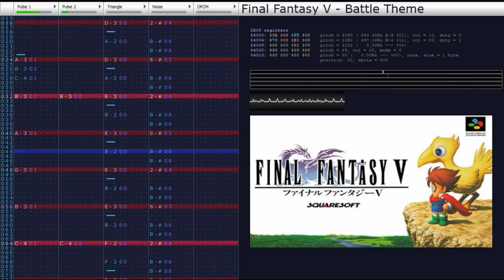(2A03) Final Fantasy V - Battle Theme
This one was weird because the melody and countermelody clash a lot. I used detune effects to (hopefully) minimize the problem, but some of it still sounds a little funky. Oh well, still came out quite nice!